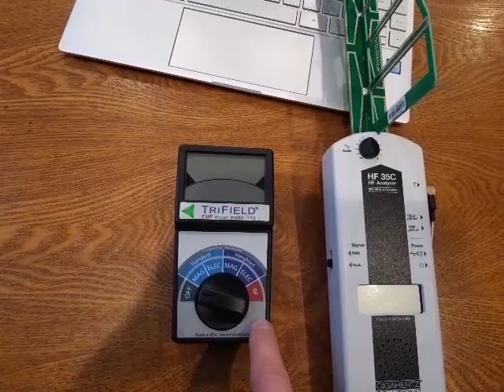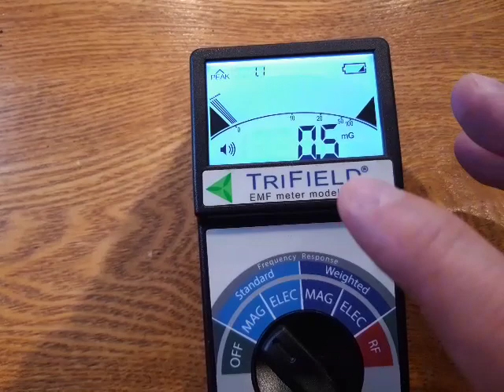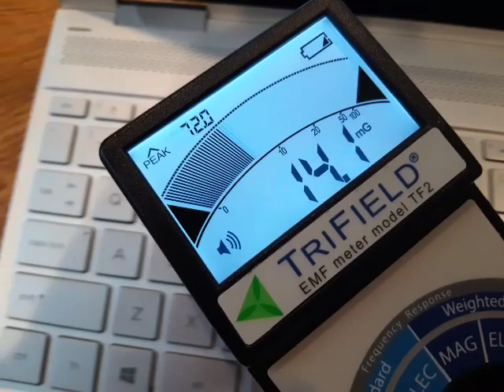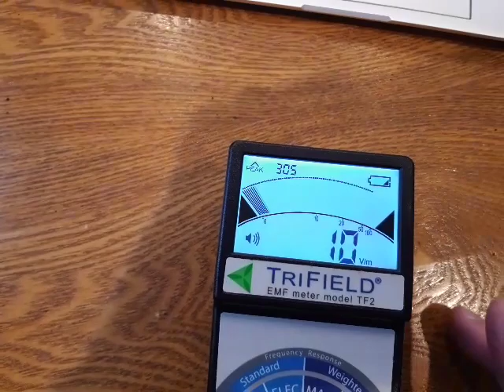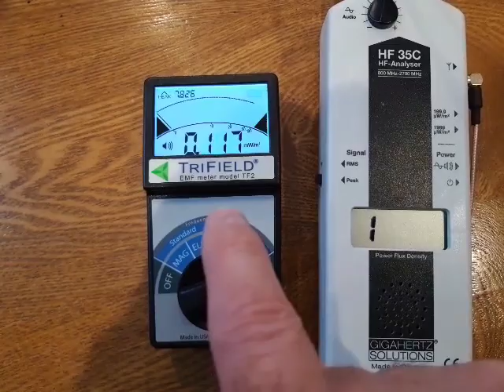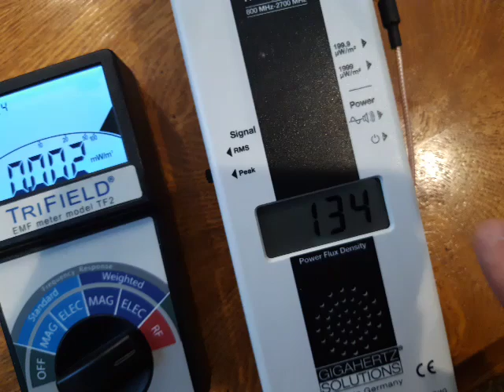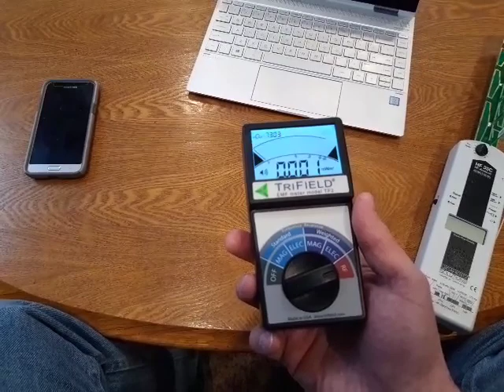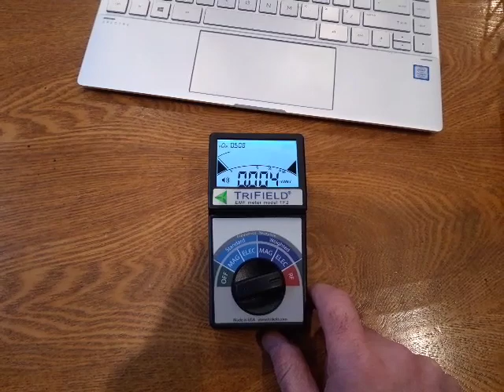TriField EMF Meter Model TF2 Review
This is a demonstration of the TriField EMF Meter Model TF2. It is a product review and I show you how it works. To check out the details of the Tri-Field TF2 Meter

For more information on the TriField meter see this article on my

To get the GQ EMF-390 Meter go

My Favorite Dirty Electricity Meter:

Satic Shield Meter